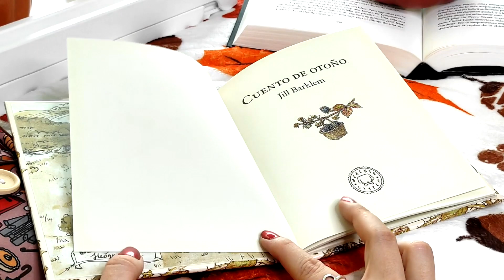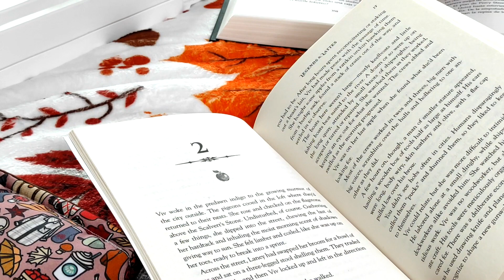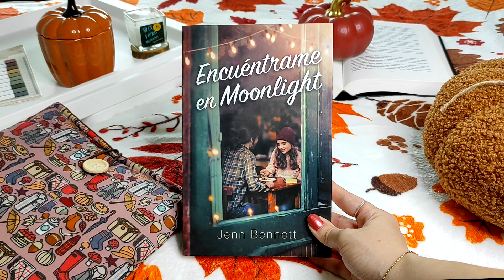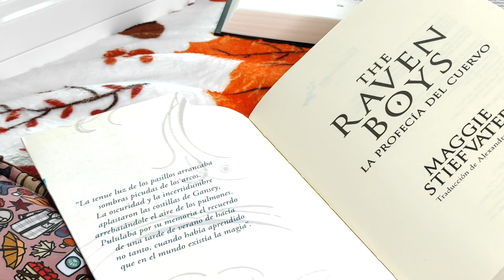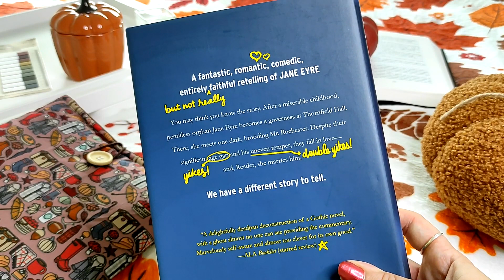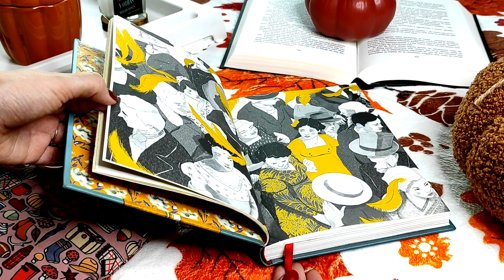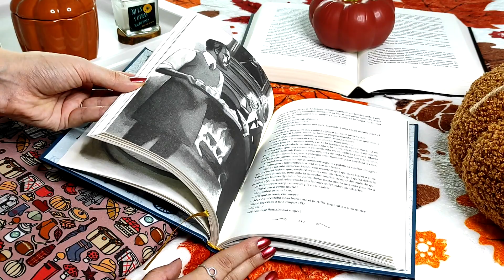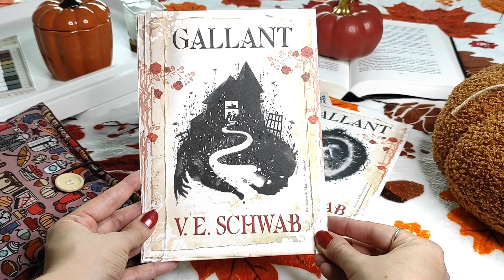12 libros perfectos para este otoño🍁📚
¿Qué libro recomiendas siempre para leer en otoño?
Hoy os traigo una serie de recomendaciones que, por un motivo u otro, me parecen perfectas para leer en otoño y durante la spooky season. Historias con mucho misterio, ambientaciones brumosas y oscuras, criaturas sobrenaturales, etc.

La fundita que veis en el vídeo es el modelo «otoño cozy» de Booksalley, y la podéis conseguir (o cualquiera de sus otras fundas y productos) con un descuento utilizando mi código ODISEA10

He traducido a autoras como J. L. Armentrout, V. E. Schwab, Shelby Mahurin, Kerri Maniscalco, Rebecca Ross y unas cuantas más, y te lo cuento todo en esta sección de mi canal😊.

✨SOBRE EL CANAL✨: ¡Bienvenidos a mi odisea literaria! Me llamo Estíbaliz y soy una apasionada de los libros, así que en este canal se va a hablar de literatura juvenil, literatura fantástica, literatura romántica... ¡Todo lo que surja y que tenga que ver con libros y más libros!
Va a haber reseñas, book tags, book hauls, book wrap ups, unboxings, unhauls, quizás algún vlog, ¡todo lo bueno de booktube! También hablaré un poco de mi profesión, la traducción, y de algunas películas y series que me apasionen de vez en cuando, mi faceta de coleccionista, etc.
¡Quedaos a compartir lecturas!